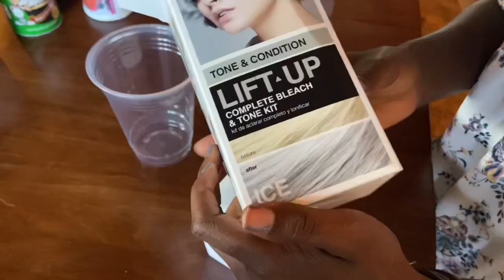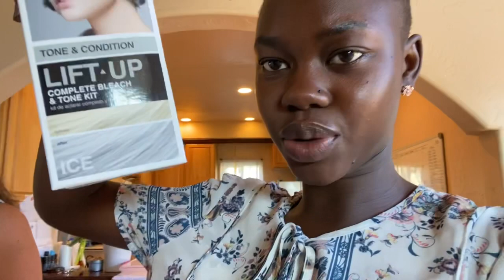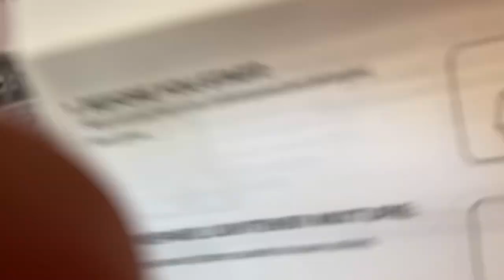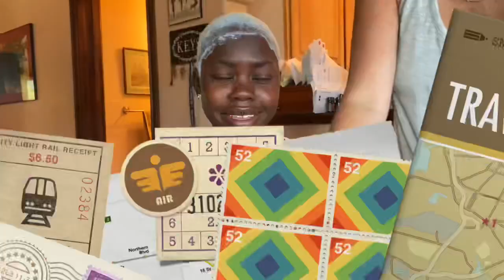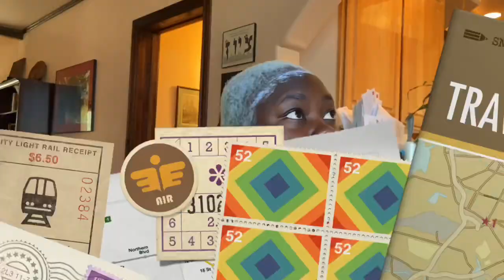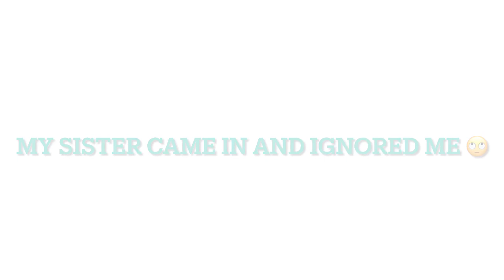How I dyed my hair| hair transformation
Hey guys!! I hope you are doing well. A lot of you guys asked me to film this video and so here it is ❤️